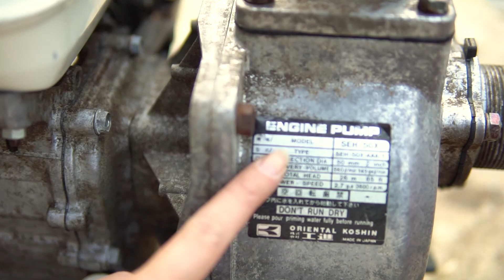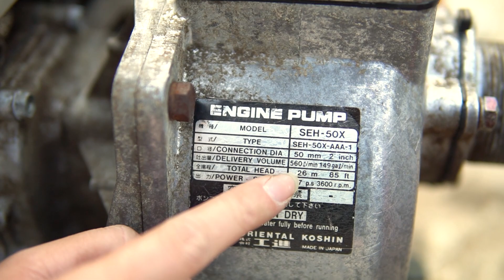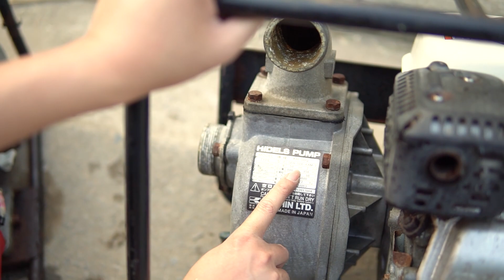Máy Bơm Nước Honda Họng GX120 Công Suất 4.0HP Họng SÊn 50mm Báo Giá Chi Tiết